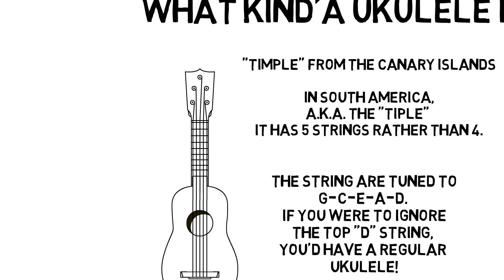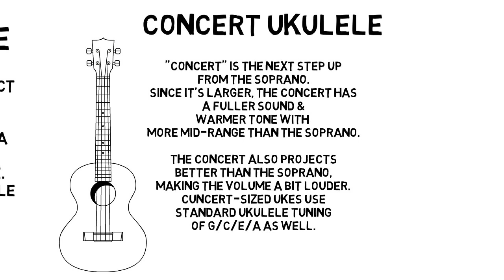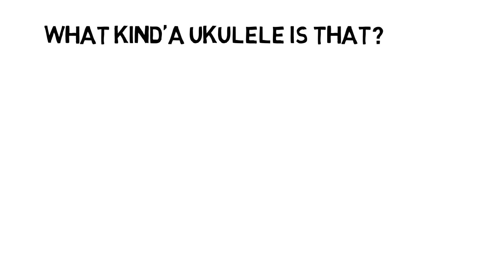Different kinds of ukuleles: tenor, soprano, concert, baritone, canarian and pineapple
whiteboard video shows and explains the differences in styles of ukuleles: soprano uke, concert, tenor, baritone, pineapple and Canarian ukuleles.

Interested in online lessons?
The first one is free, just to see if I'm a good fit for you.